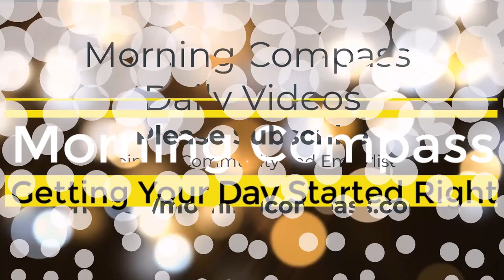Focus on your Preference | Bentinho Massaro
See Your Preference by Bentinho Massaro

It is essential to question the nature of reality and challenge the beliefs that confine us. One such belief is the assumption of an external reality beyond our consciousness. However, what if we dare to see beyond this illusion? By ignoring the concept of an external world, we can tap into a deeper understanding of our true selves and embrace the power of preference.